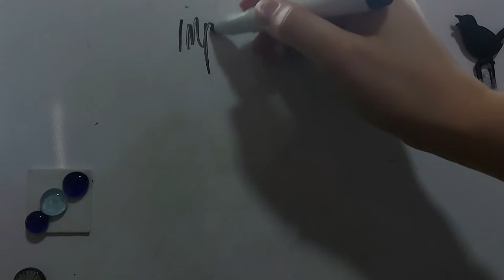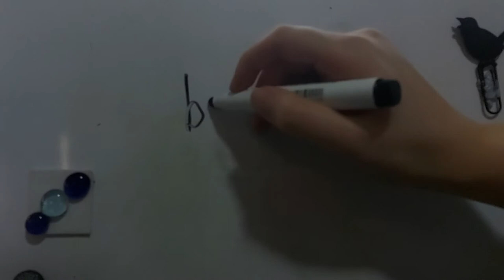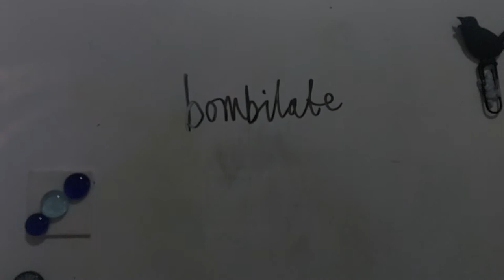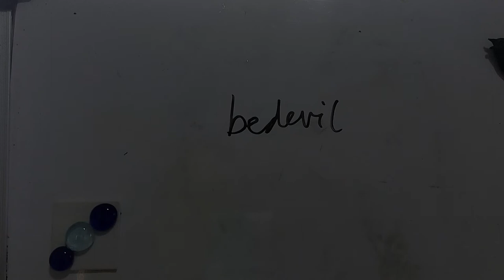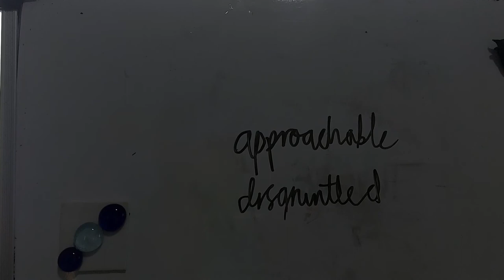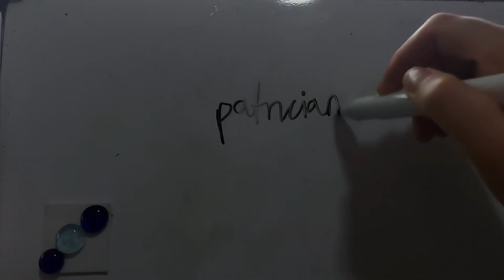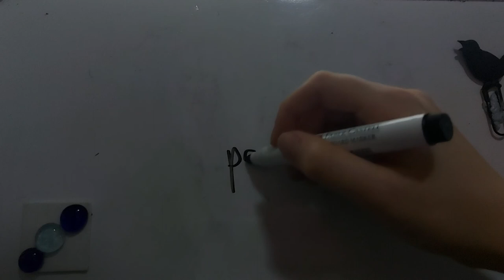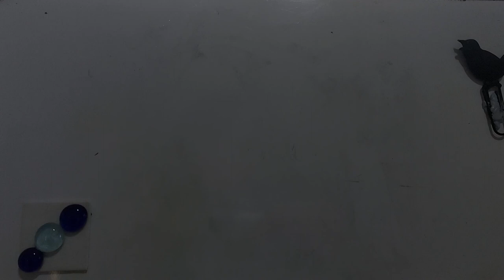Moira Rose's Vocabulary Lesson (Whiteboard Writing ASMR)